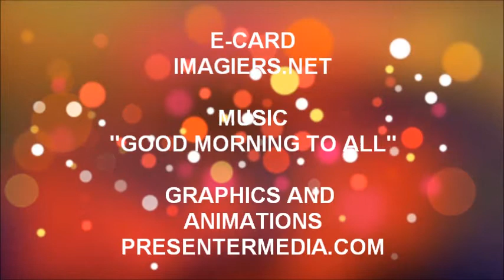TANTI AUGURI SAMY